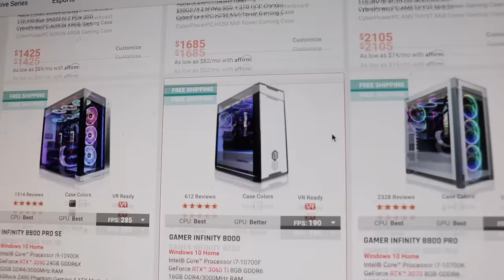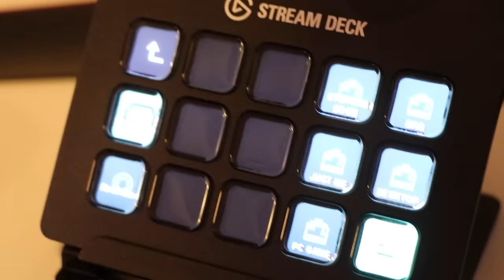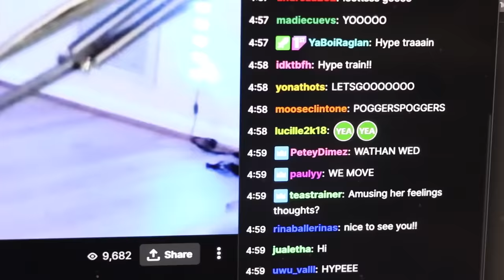How Nathan Zed Got into Gaming | American Eagle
Want to get into livestream gaming? A man with no experience tells you how.

Go behind the screen with YouTube creator Nathan Zed as he challenges himself to become a livestream gamer in just one month. Learn more about his research, his gaming setup, and how AE helps him accomplish his goal of staying comfortable and being himself while streaming.

Real people, real style, and real stories.
We celebrate individuality and self-expression, so come in, be you.